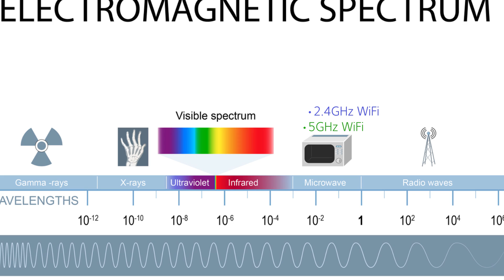What is WiFi? | NETGEAR Quick Tips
A short introduction to the wonderful invention that is WiFi.